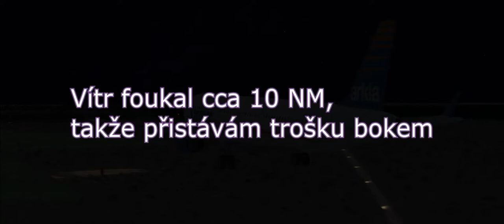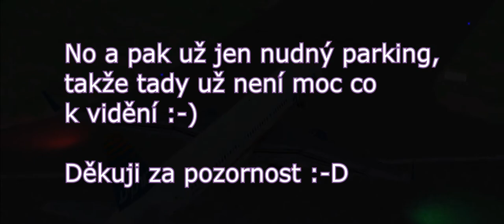Nepovedené přistání v Oulu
Nepovedené, no :-D